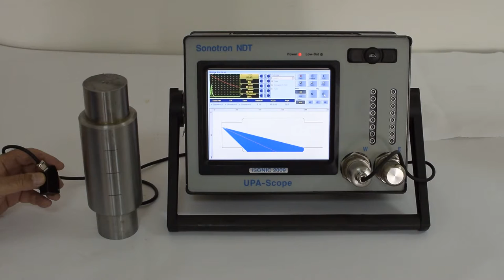ISONIC 2009: PAUT - Inspection of the Bridge Hanger Pin (Calibration Block)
ISONIC 3510: PAUT - Inspection of the Bridge Hanger Pin (Calibration Block) // ISONIC Bridge Pin SW Package